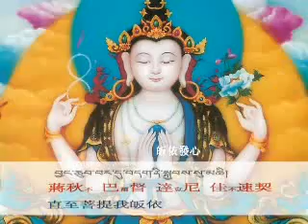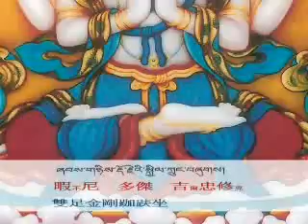四臂觀音修持儀軌 (一) - 阿丁朋措仁波切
Chenrezig Sadhana Part 1 by Aten Phuntsok Rinpoche

 囊謙覺拉阿丁朋措仁波切(或譯阿定朋措仁波切)，是第七世  噶瑪巴卻札加措和  覺拉丹增桑布的根本弟子，稱為觀世音菩薩和施身法大成就者（旦巴生借）的轉世者，為第一世大成就者　阿定朋措仁波切。

公元1970年2月份第八世轉世降生於康區囊謙覺拉聖地恰德達。出生時，天上有很吉祥的瑞相，孩童時命名為朵瑪永札。

六歲開始認字識讀，過目不忘，智慧超人。從七歲到十歲在鄉政府小學讀書，在全校85名學生中成績突出，且德高望重，善良仁慈、從小對世俗一切即生出離厭捨之心。

仁波切在  泰錫度仁波切座前受近圓戒，曾與薩噶仁波切在西康修行二年，並於岡波巴大師之聖地崗波修行院修行三年。在這期間，夜住山洞，口吃粗糧，身不臥睡，口不出言，心不動搖，一心慣于禪坐。

一九九四年滿二十五歲時被  泰錫度仁波切認定為康區  阿定朋措仁波切之轉世，並開始擔任覺拉寺首席堪布，仁波切慈悲智慧，深受僧侶人眾的愛戴，曾前受邀至楚布修行院、當卡修行院、巴絨寺、拉恰寺、龍學尼師寺等十幾座寺院給無數僧俗眾人傳法、灌頂。

囊谦觉拉阿丁朋措仁波切(或译阿定朋措仁波切)，是第七世  噶玛巴却札加措和  觉拉丹增桑布的根本弟子，称为观世音菩萨和施身法大成就者（旦巴生借）的转世者，为第一世大成就者　阿定朋措仁波切。

公元1970年2月份第八世转世降生于康区囊谦觉拉圣地恰德达。出生时，天上有很吉祥的瑞相，孩童时命名为朵玛永札。

六岁开始认字识读，过目不忘，智慧超人。从七岁到十岁在乡政府小学读书，在全校85名学生中成绩突出，且德高望重，善良仁慈、从小对世俗一切即生出离厌舍之心。

仁波切在  泰锡度仁波切座前受近圆戒，曾与萨噶仁波切在西康修行二年，并于冈波巴大师之圣地岗波修行院修行三年。在这期间，夜住山洞，口吃粗粮，身不卧睡，口不出言，心不动摇，一心惯于禅坐。

一九九四年满二十五岁时被  泰锡度仁波切认定为康区  阿定朋措仁波切之转世，并开始担任觉拉寺首席堪布，仁波切慈悲智慧，深受僧侣人众的爱戴，曾前受邀至楚布修行院、当卡修行院、巴绒寺、拉恰寺、龙学尼师寺等十几座寺院给无数僧俗众人传法、灌顶。